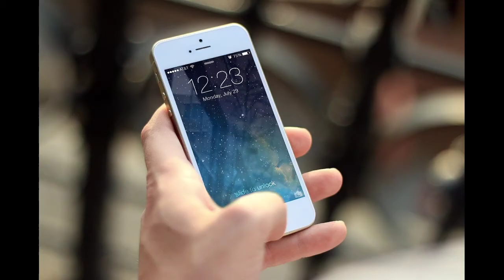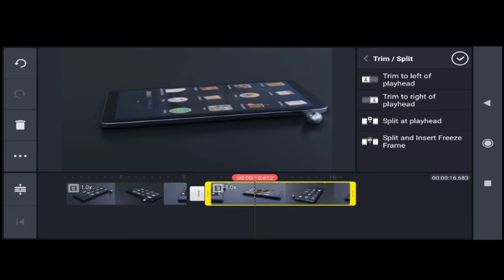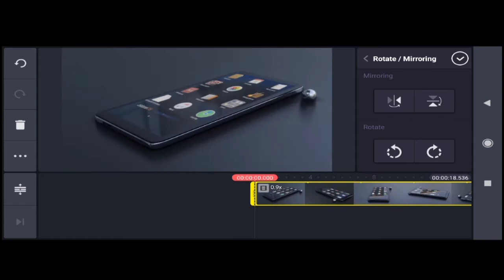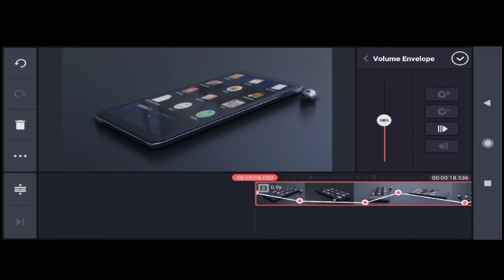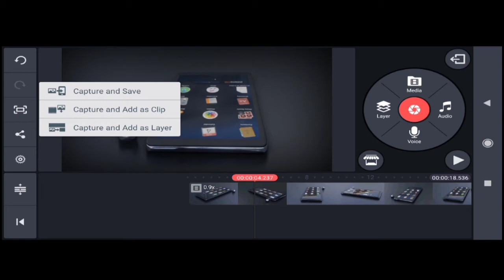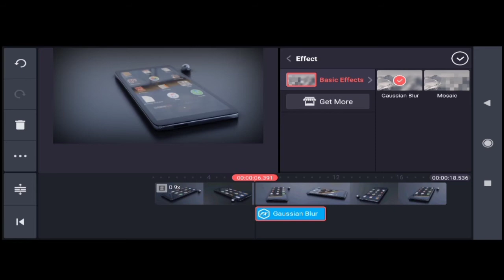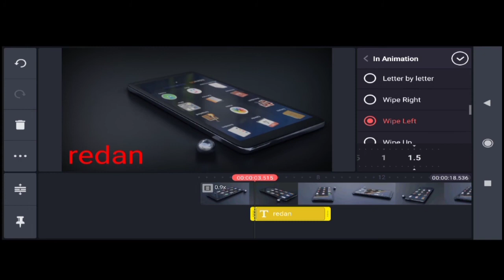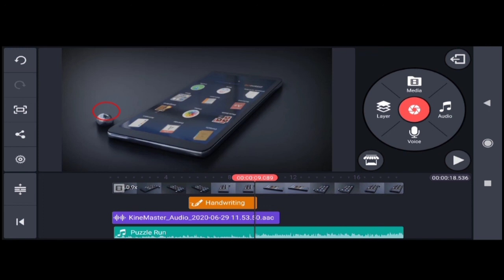Kinemaster video editing Bangla 2020🔥 kinemaster দিয়ে ভিডিও এডিট করা শিখুন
এই ভিডিও তে দেখানো হয়েছে কিভাবে আপনি ভিডিও এডিটিং করবেন তার সম্পুর্ন ভাবে দেখানো হয়েছে।

    This video showing you how to editing videos by kinemaster app.
# redan tech